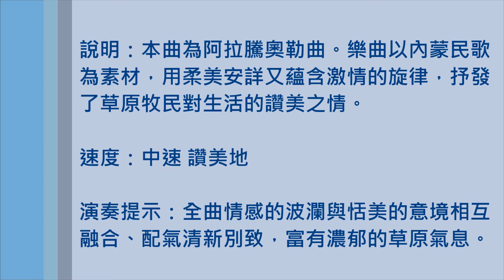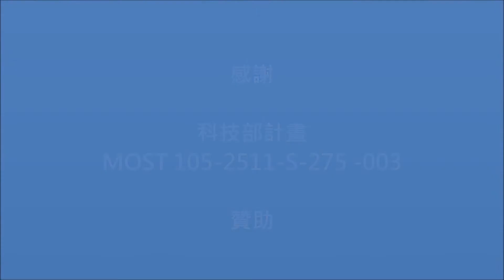二胡教室4 美麗的草原我的家（二胡：黃國豪）